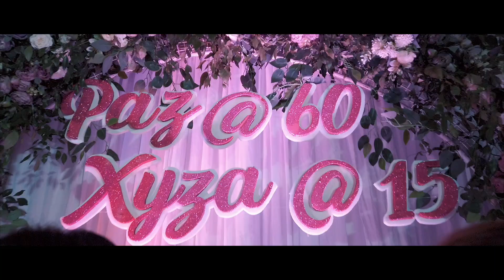Paz 60th & Xyza 15th Same day edit